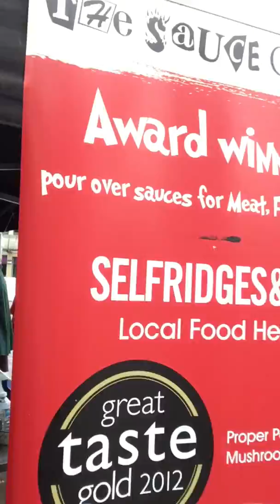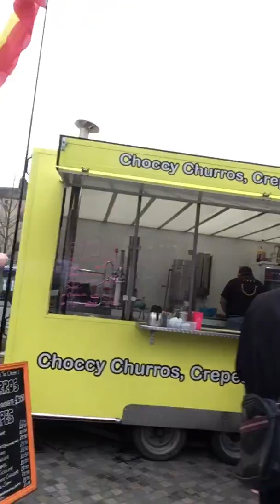Wakefield food fest 2017